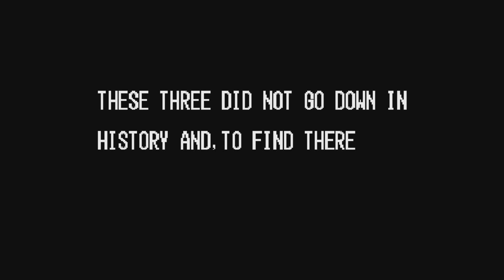King of Fighters '96 - Random Team